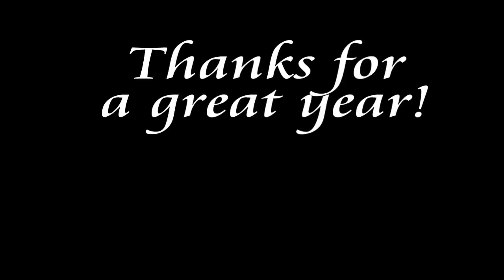Life in the Bandhall: Playoff game (NORTH SHORE)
This was shown at the band banquet :p
North Shore Senior High School Marching Band
(my junior year)
Demon kitty Productions